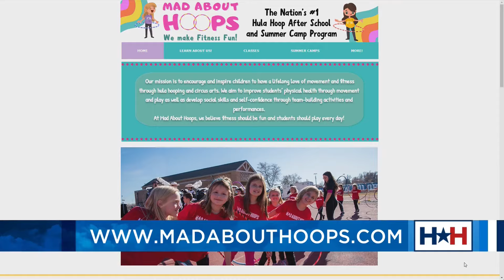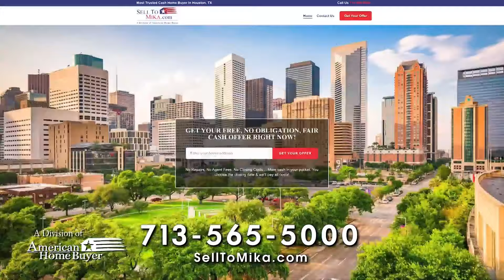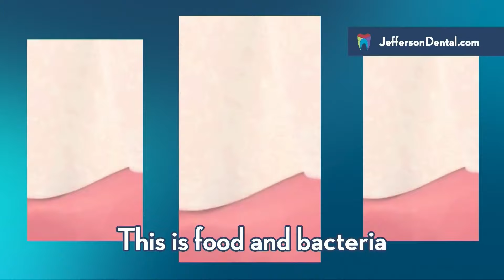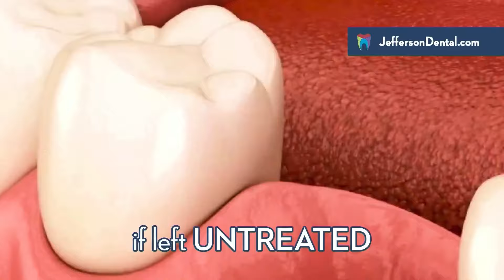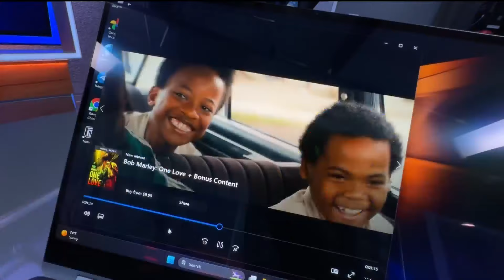Houston Happens - Hula hoop camp, local students receive $100,000 scholarships, and more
HOUSTON (KIAH) – Houston Happens host Maggie Flecknoe has a fun Friday show!